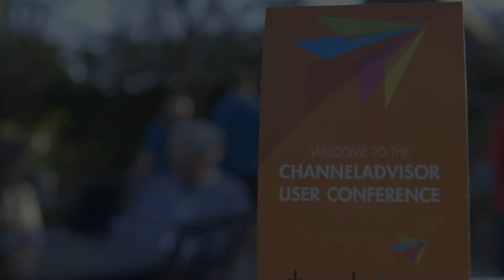ChannelAdvisor User Conference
Networking, personalized help and insightful sessions highlight ChannelAdvisor's User Conference. Hear directly from attendees about their experience at our most recent User Conference.